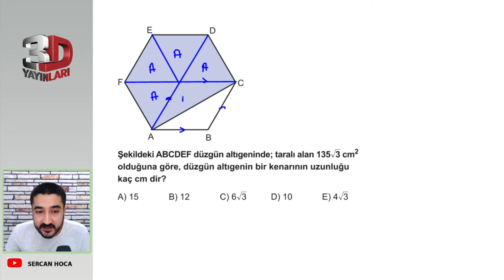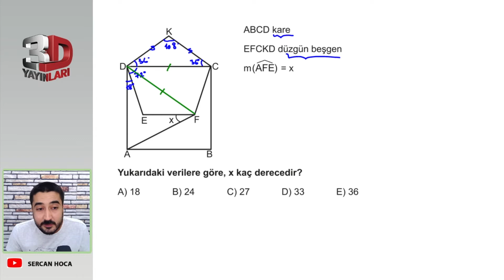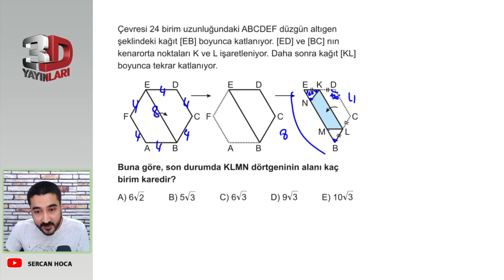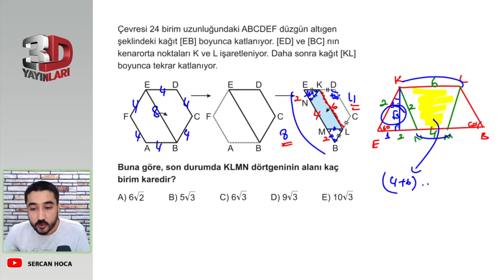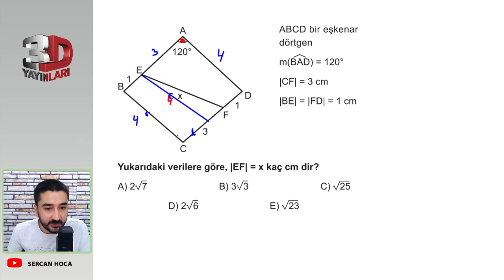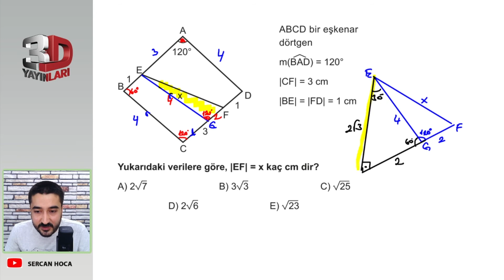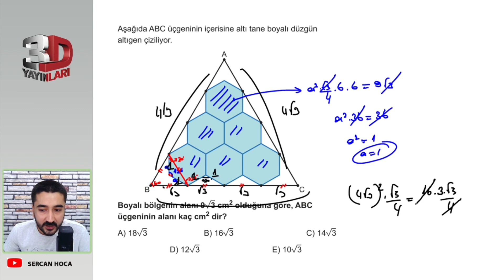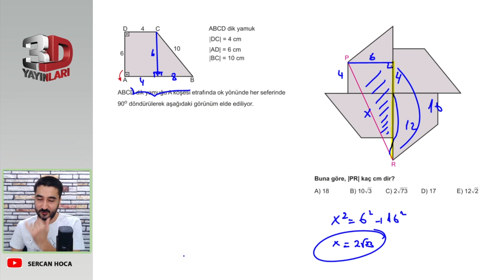3D TYT GEOMETRİ ÇÖZÜMLERİ BÖLÜM - 2 TEST - 23 - 🔶 BİRE BİR ÖSYM 🔶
3D TYT GEOMETRİ ÇÖZÜMLERİ BÖLÜM - 2 TEST - 23 - 🔶 BİRE BİR ÖSYM 🔶

Merhaba arkadaşlar ben Sercan Hocanız. 2021 3D TYT GEOMETRİ soru bankası kitabının çözümlerini kendi tarzımla yapıyorum.Bu yolculukta sizleri bulunduğunuz yerden alıp bilginize bilgi katıp  teker teker istediğiniz üniversitelere gönderiyorum sende bana güveniyorsan benimle beraber bu yolculuğa katıl:)